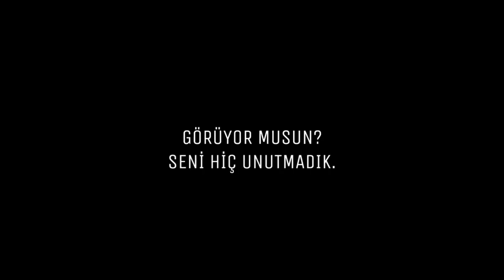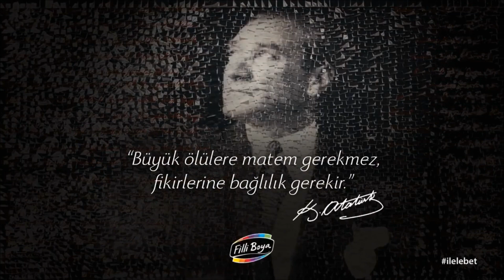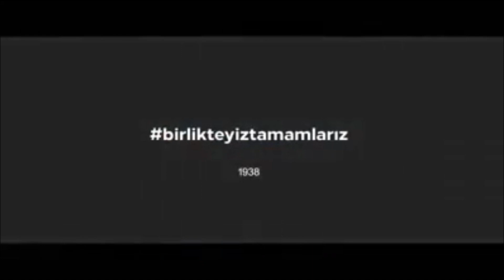En güzel 10 kasım reklamları - En güzel 10 kasım videoları - Atatürk videoları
10kasım atatürk dolmabahçesarayı En güzel 10 kasım reklamları - En güzel 10 kasım videoları - Atatürk videoları

10 kasım reklamları, 10 kasım videoları, Atatürk, Mustafa Kemal Atatürk,  En güzel 10 kasım reklamları, en güzel 10 kasım videoları, en iyi on kasım videoları